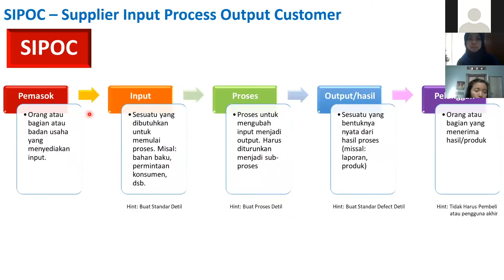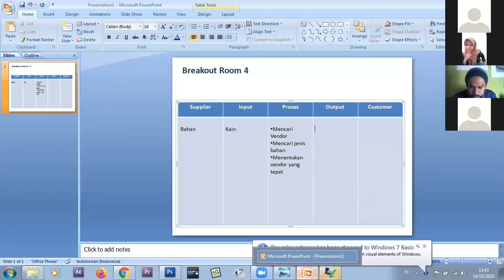Creative Business Incubator BCIC 2020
Program Inkubator Bisnis Kreatif atau Creative Business Incubator BCIC merupakan program yang bertujuan untuk meningkatkan kapasitas usaha pelaku Muda Industri Kreatif Kriya dan Fesyen. Program ini dijalankan selama dua tahun yang terbagi dalam dua tahapan, yaitu camp dan coaching. Dalam tahap Camp pelaku usaha mendapatkan materi pengembangan bisnis dari Universitas Prasetiya Mulya dan Praktisi. Dalam tahap Coaching, peserta mendapatkan pendampingan selama 6 bulan untuk meningkatkan kapasitas bisnisnya.